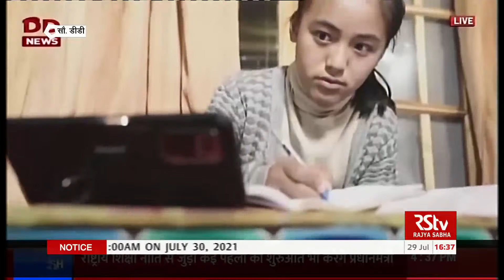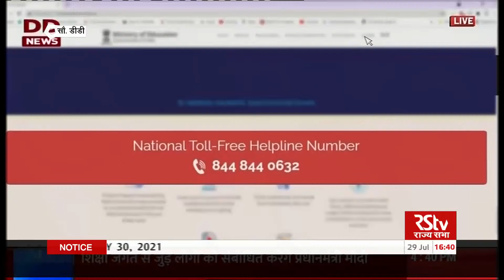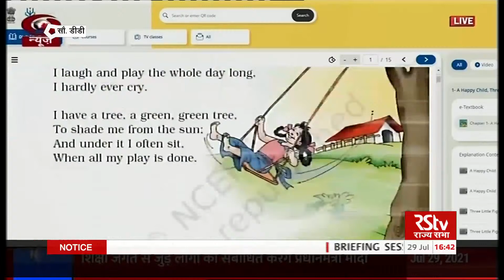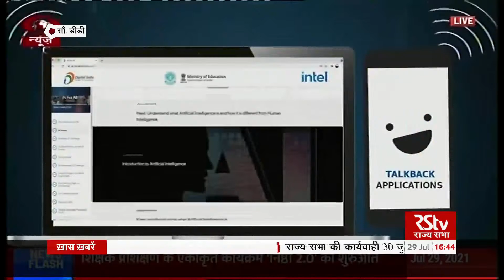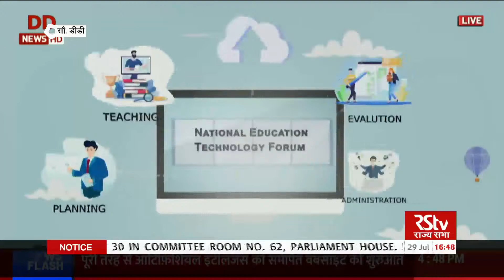PM Modi's address on completion of 1 year of National Education Policy